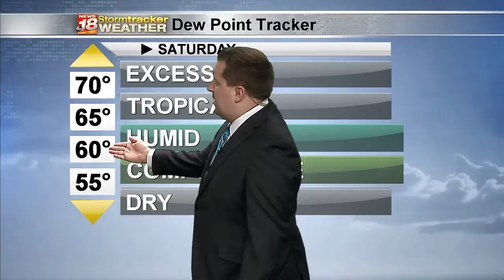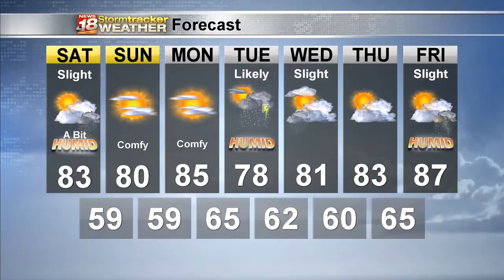Matt's Weekend Forecast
Cooler, less humid, and still sunny. Only blemish is small rain chances Saturday